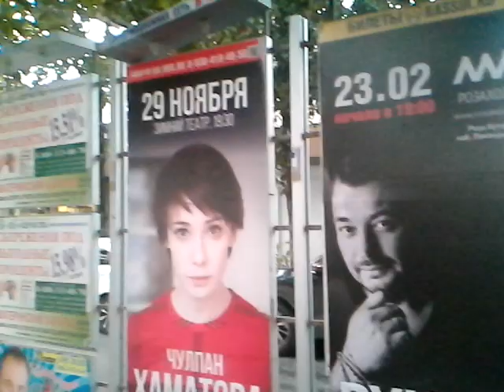Лазаревское море волнуется ШТОРМ ЗАКАТ │Lazarevskoye Sochi / Жизнь в Ялте